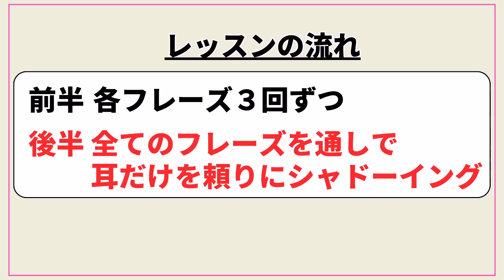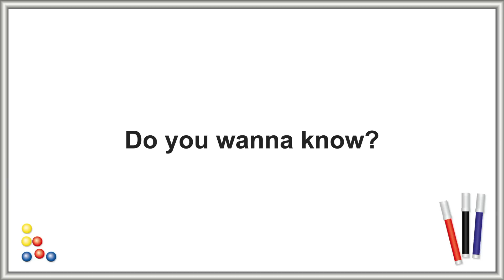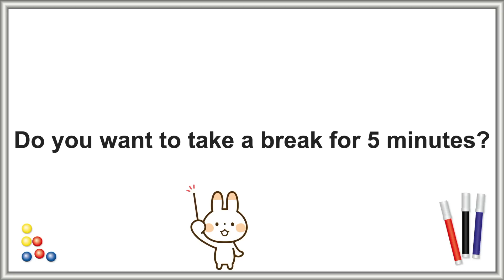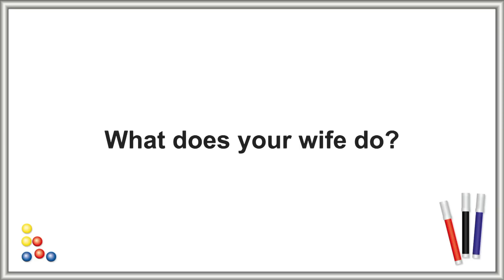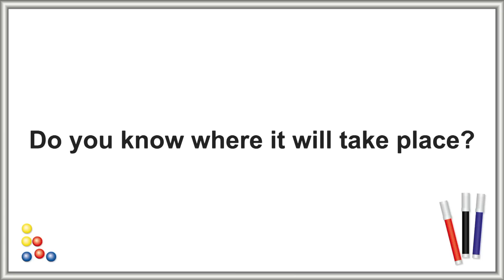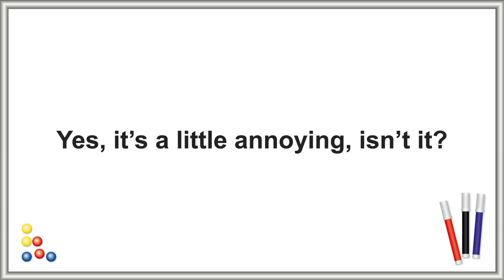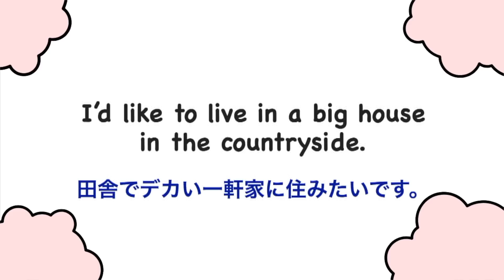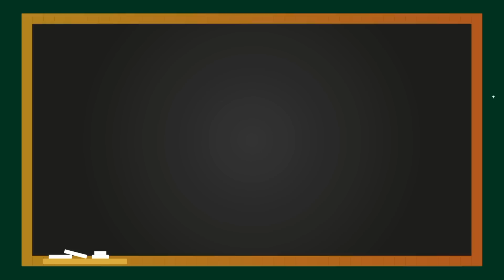【シャドーイング】やればやるだけ効果抜群！（発音、スピーキング力、リスニング力アップ）英語学習2023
今回のレッスンはシャドーイング練習です。

目次：
0:42  各フレーズを３回ずつシャドーイング部分　１セット目
4:36  耳だけを頼りにシャドーイング部分　１セット目
6:02  各フレーズを３回ずつシャドーイング部分　２セット目
9:42  耳だけを頼りにシャドーイング部分　２セット目

多くの英語学習者が挫折してしまう理由は難しいと感じてしまうからです。
そもそもTEDトークのような専門的な話のものや試験に出てくるフレーズをシャドーイングすると難しいんです。
８歳から海外で生活して小中高そして大学も英語で授業を受けてきた私でさえ難しいと思うので、シャドーイング初心者にとってはなおさら難しいと思います。

まずはある程度理解ができるレベルの英語を使って練習を続けていくことが重要です。

シャドーイングは、１、２回やった程度では上達が実感できません。
繰り返しやり続けることで自分が上達していることが実感できます。

やればやるだけ上達するので、続けることを目標に頑張ってください。
誰でも無料でスタートできる英語リスニング練習はこちら↓
【耳を鍛える練習】ショートコース
【ネイティブが使っているたった３０メソッドで
英語が好きになる！】詳細と予約はamazonのページで確認できます↓

mochanが英語初心者の方向けに作った英会話の学習書
【スピーキング力向上　初級編】詳細はこちらから